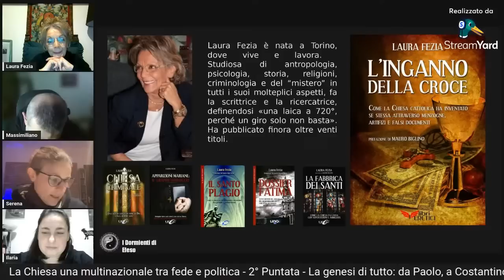La genesi di tutto: da Paolo, a Costantino e Nicea.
La Chiesa una multinazionale tra fede e politica.
Episodio 2 - La genesi di tutto: da Paolo, a Costantino e Nicea

Creata da Paolo di Tarso in Asia Minore, lontano dalla Palestina, diffusasi fra gli "incirconcisi" è poi arrivata tre secoli dopo al Concilio di Nicea, durante il quale si concretizzò l'idea innescando la nascita della "Chiesa Cattolica" ovvero una "Assemblea Universale" emanata e controllata dall'imperatore.

I Dormienti di Efeso insieme a Laura Fezia viaggiano attraverso la storia della Chiesa analizzando eventi chiave e dinamiche perse tra le pieghe della storia.

Laura Fezia è nata a Torino, dove vive e lavora. Studiosa di antropologia, psicologia, storia, religioni, criminologia e del “mistero” in tutti i suoi molteplici aspetti, fa la scrittrice e la ricercatrice, definendosi «una laica a 720°, perché un giro solo non basta».
Ha pubblicato finora oltre venti titoli, tra i quali sette su Torino per Newton Compton e dal 2016 ha iniziato la collaborazione con il Gruppo Editoriale Uno (attualmente Media Quantico Group) con i volumi Apparizioni mariane: il grande imbroglio; L’inganno della croce; La fabbrica dei santi; Chiesa
criminale, Dossier Fatima; Il santo plagio; Vittime di Eva.

Per approfondimenti ecco la lista dei libri di Laura Fezia
Canale Youtube Laura Fezia - @laurafezia720

Noi siamo i "Dormienti di Efeso" e vogliamo solo che tu inizi a fare e farti domande, perché è nella domanda la chiave di tutto, non nella risposta in sé per sé.